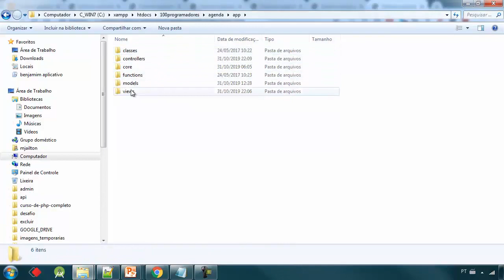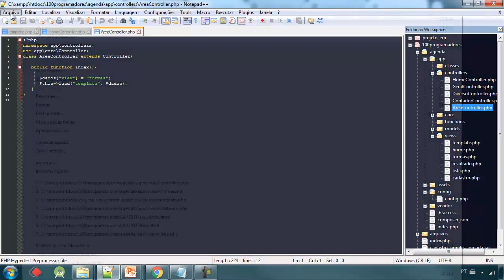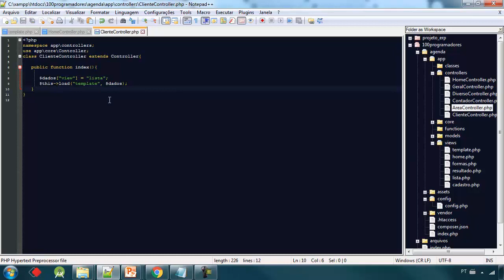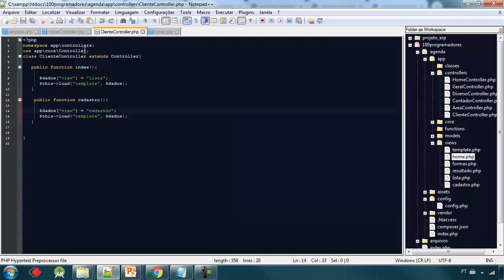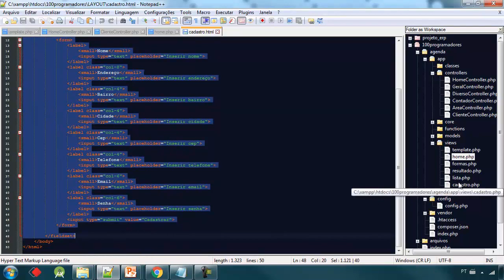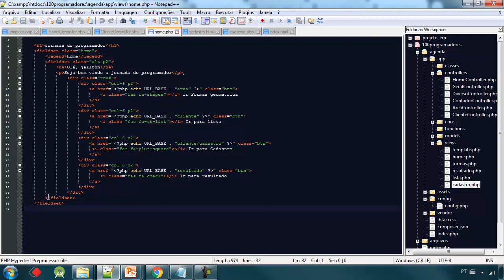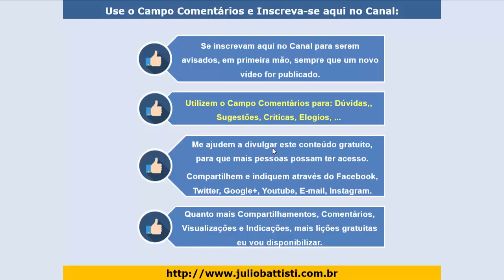Curso de PHP - Aula 023 - MVC - Revisão Geral e Ajustes no Projeto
✔️ CURSO DE PHP COM MYSQL - CURSO COMPLETO E ATUALIZADO, COM CERTIFICADO E SUPORTE À DÚVIDAS:

Esta série de vídeo aulas são AULAS DE DEMONSTRAÇÃO, do nosso Curso Completo de PHP com MySQL e MVC.

Com o nosso Curso Completo de PHP com MySQL, que é um Curso de Criação de Aplicações Web Profissionais com PHP, ao longo de mais de 1700 Aulas em Vídeo de PHP, você terá um Curso Completo e Atualizado de PHP com MySQL

✔️ CONTEÚDO DO CURSO COMPLETO DE PHP

Com a nossa formação Completa em PHP, ao longo de mais de 1500 Aulas de PHP, mesmo que você seja completamente iniciante em programação, você vai dominar a Programação PHP, do zero ao Profissional.

Um Curso Completo de PHP para Iniciantes

Um Curso Completo de PHP com MySQL

Um Curso Online de PHP com Certificado

Um Curso Online de PHP com Acesso Vitalício

Mesmo que você seja completamente iniciante em PHP, com o nosso Curso Completo e Atualizado em PHP - Do Zero ao Profissional, você vai dominar a programação PHP.

O Nosso Curso de PHP Completo é Formado por cinco Ciclos, com vários dias de estudo em cada Ciclo:

✔️ Curso Completo de PHP - Ciclo 01:

Dia 01 - Estudando MVC
Dia 02 - Fundamentos do PHP
Dia 03 - Estudando formulários
Dia 04 - Exercícios gerais
Dia 05 - Estrutura de controle
Dia 06 - Estrutura repetição
Dia 07 - Projeto EAD

✔️ Curso Completo de PHP - Ciclo 02:

Dia 08 - Linguagem SQL
Dia 09 - Manipulação de dados
Dia 10 - Primeiro projeto
Dia 11 - BD Avançado
Dia 12 - Projeto EAD 2

✔️ Curso Completo de PHP - Ciclo 03:

Dia 13 - Orientação a objeto
Dia 14 - Tratamento de exceções
Dia 15 - Composer e namespace
Dia 16 - Estudando PDO
Dia 17 - Estrutura MVC
Dia 18 - Session e cookie
Dia 19 - Plataforma EAD - final
Dia 20 - PHP e Jquery

✔️ Curso Completo de PHP - Ciclo 04:

Dia 21 - Melhorando a estrutura MVC
Dia 22 - Generalizando um CRUD
Dia 23 - Usando um CRUD generalizado
Dia 24 - Criando um roteiro de programação
Dia 24 - Fazendo sozinho
Dia 25 - Sistema de pedidos: cliente
Dia 25 - Fazendo sozinho
Dia 26 - Sistema de Pedidos - Admin

✔️ Curso Completo de PHP - Ciclo 05:

Dia 27 - Plataforma EAD - Admin
Dia 28 - Agendamento - Admin
Dia 29 - Agendamento - médico
Dia 30 - Agendamento - paciente
Dia 31 - Jogo show do milhão
Dia 32 - Biblioteca - aluno
Dia 33 - Biblioteca - Admin
Dia 34 - Controle de estoque - Solução

Você irá do Zero em PHP,  até a criação de um Sistema Profissional Web com PHP e MySQL, para a implementação de um EAD - Sistema de Cursos Online com PHP e MySQL.

✔️ ACESSO VITALÍCIO à plataforma do curso: Você poderá acessar todas as mais de 1750 lições do curso quando quiser, na hora em que quiser e quantas vezes quiser.

✔️ Todos os detalhes sobre a Formação em PHP, com um preço especial para quem nos acompanha aqui pelo Youtube, estão disponíveis no seguinte endereço: